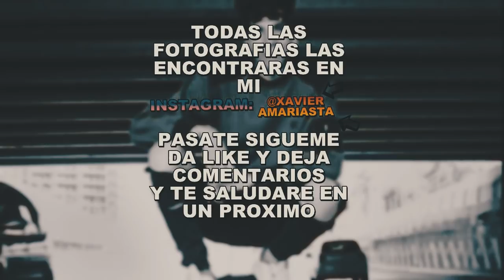CREANDO FOTOS TUMBLR estilo VENEZOLANO - Parte 2 | XavierAmarista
PASOS PARA GANARSE LA SESIÓN FOTOGRÁFICA:
(Likear y comentar para saber que estas activo)

3) Paso; Compartir esta publicación y etiquetar amigos .

SIMPLES PASOS Y A GANAR! (HABRÁN 2 GANADORES)